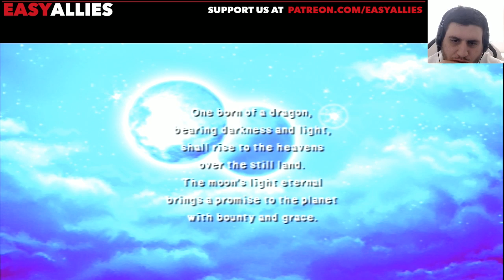Damiani Plays Final Fantasy IV (Pt. 1) - This Game Made Dragoons Cool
It's time to pay respect to the best 2D Final Fantasy. (Streamed Sep 9, 2017)